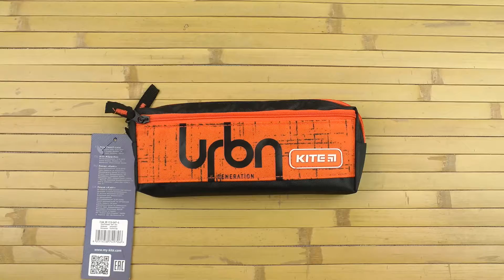Распаковка Kite Education 2 отделения Оранжевый K19-647-6